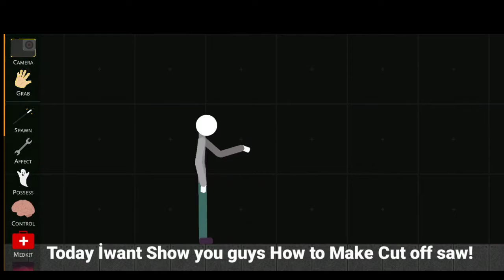Tsrp Game |Tutorial How to Make concrete cut off saw